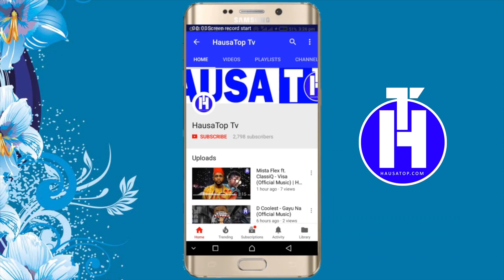Ban Mutuba Ina Nan Da Raina - Inji Sadiya Gyale